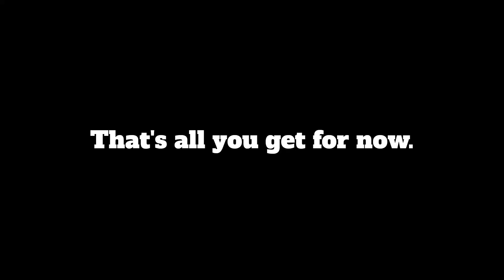Wanna see something cool?